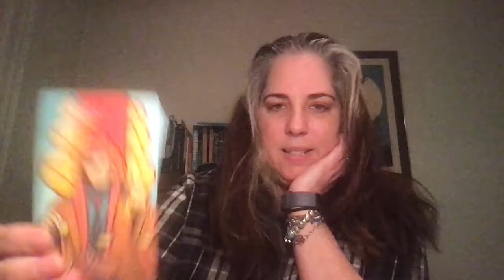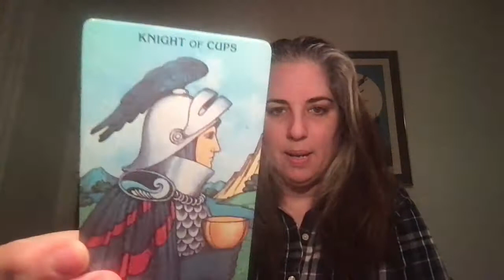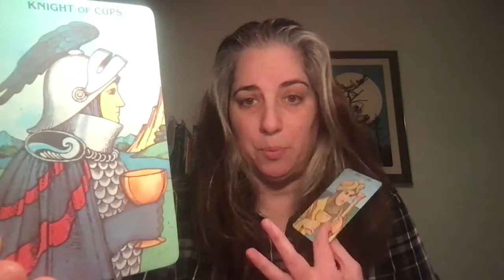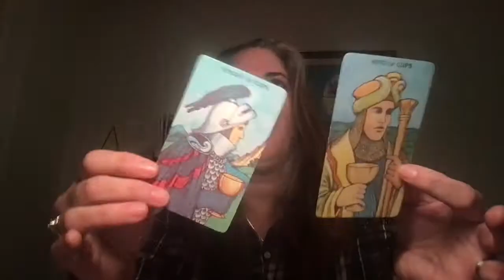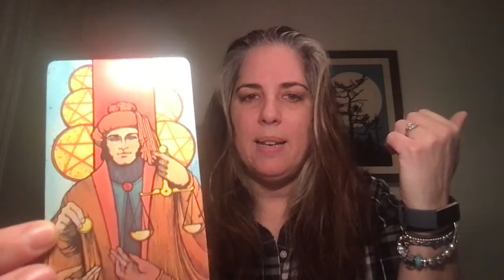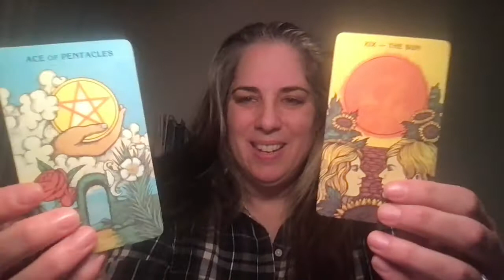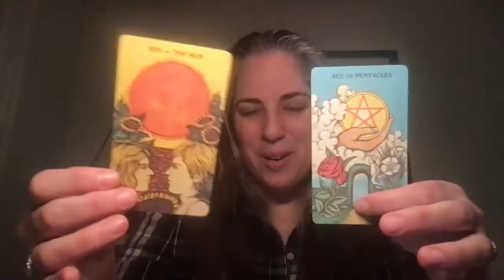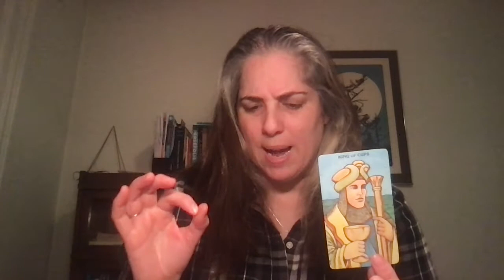Week ahead reading: Jan 24-31, 2021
Hi everyone!

I'm back after last week's technical malfunction. Are you wondering if you should take that emotional dive this week? Then this reading is for you! Hope you enjoy!

xo Allie